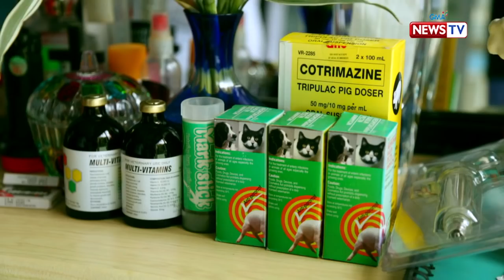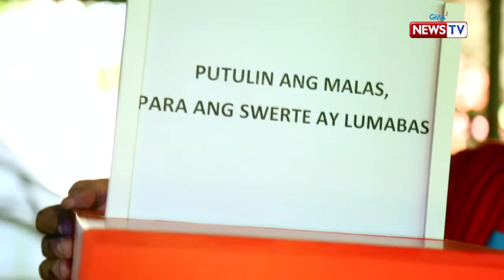Day Off: Maey Bautista, mag-aaral kung paano magkapon ng baboy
Aired: January 26, 2019: Para sa pangalawang task ni Maey Bautista, kailangan niyang mag-aral kung paano magkapon ng lalaking baboy. Magawa n'ya kaya ito nang maayos?

Maey Bautista's second task required her to castrate male pigs. Can she do this properly?

Watch ‘Day Off’ every Saturday on GMA News TV.